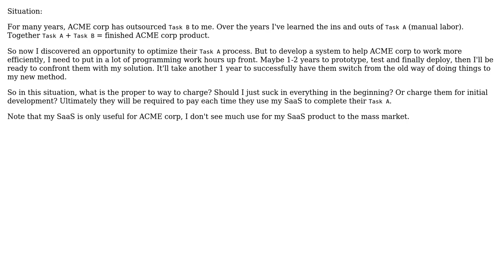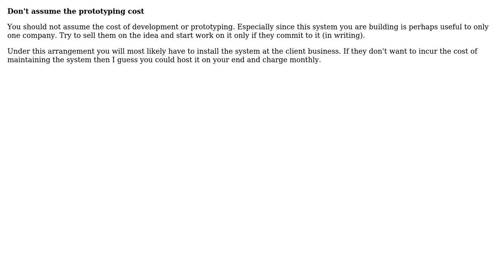Software Engineering: Charge client for SaaS development? (2 Solutions!!)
Software Engineering: Charge client for SaaS development?

With thanks & praise to God, and with thanks to the many people who have made this project possible! | Content (except music & images) licensed under CC BY-SA | Music | Images & others | With thanks to user rsman user Level1Coder user GrandmasterB and the Stack Exchange Network Trademarks are property of their respective owners. You are responsible for your own actions.